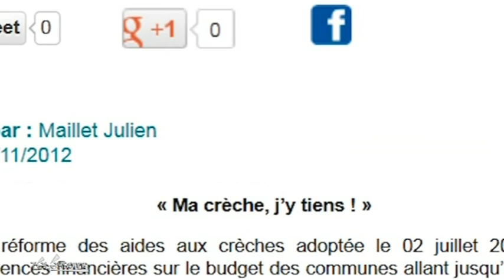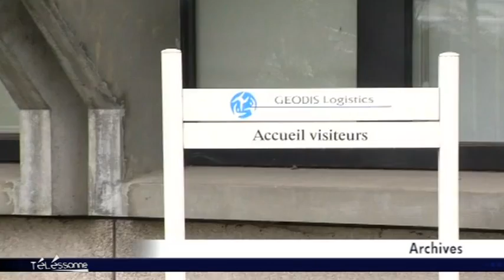Télessonne - JT du 07/01/2013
Sites webs/blogs, copiez cette vidéo avec le bouton "Intégrer" !